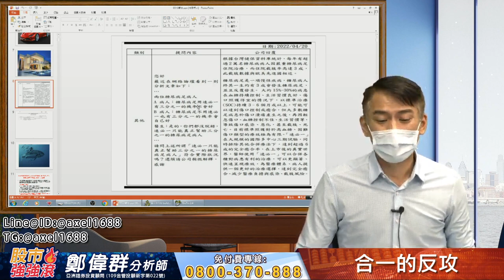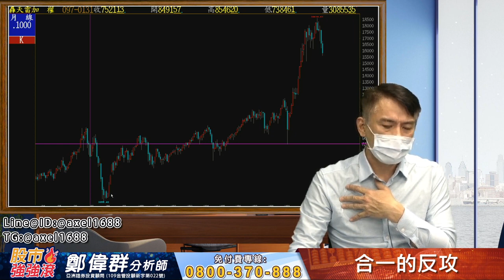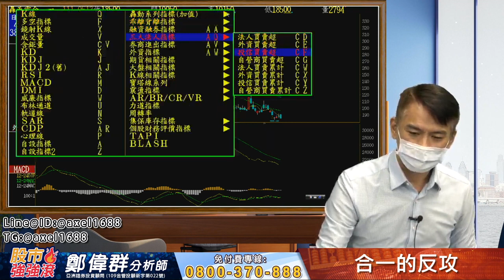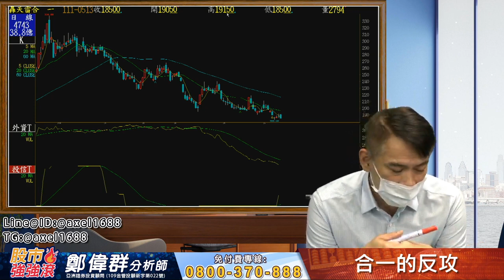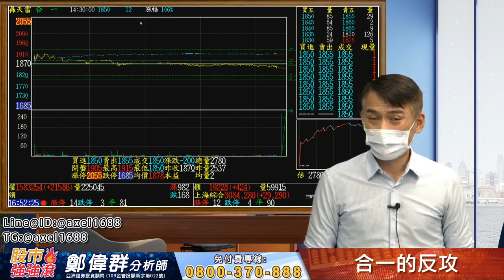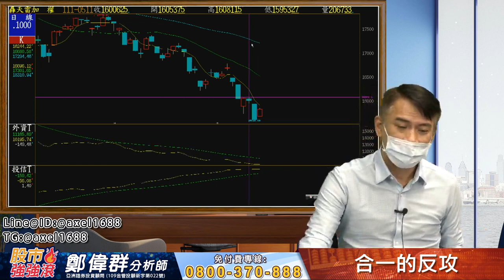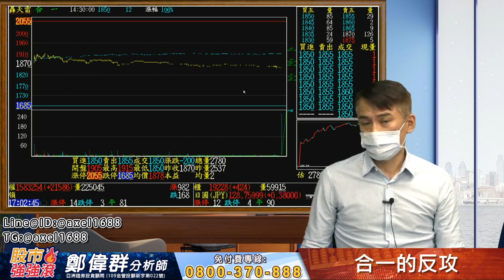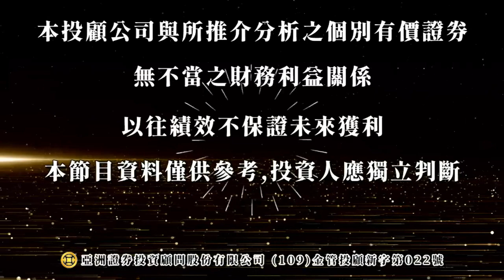2022 05 13 鄭偉群分析師 【股市強強滾】 合一的反攻